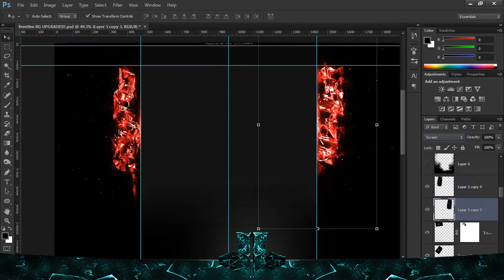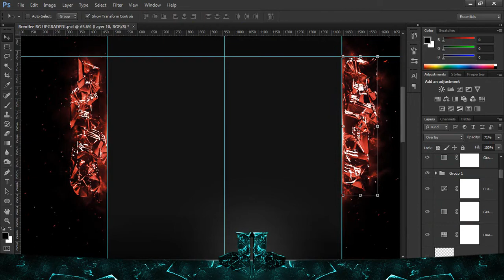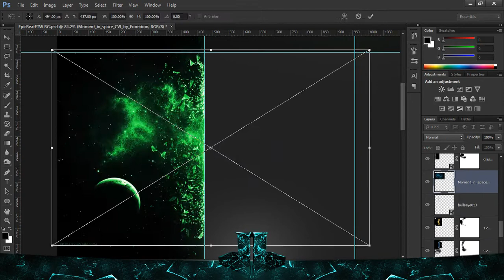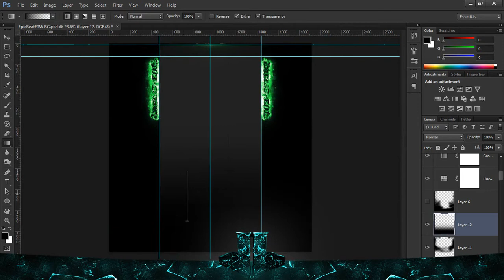Double Speed Art - SyCo Clan & Bullseye013 BG's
I know its not that easy to read, but yeah its not my best :/

Final Image's at my Portfolio...